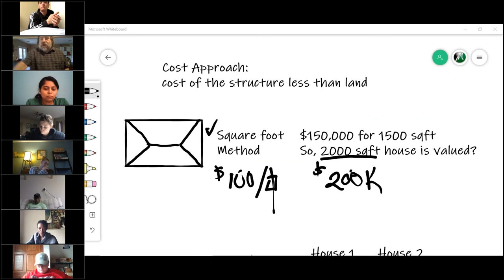Real Estate Broker Course V 2020.2.16_06